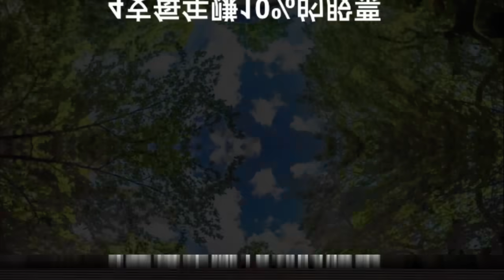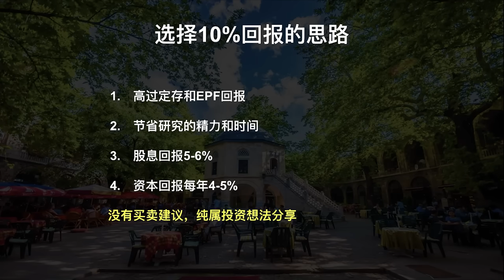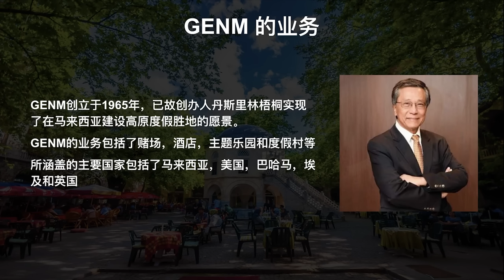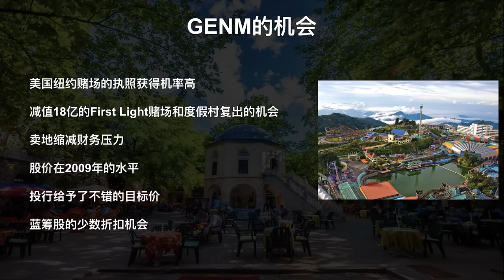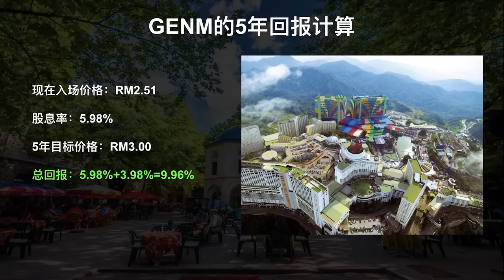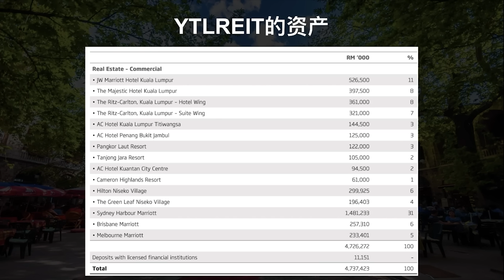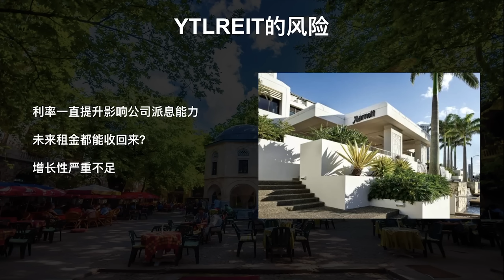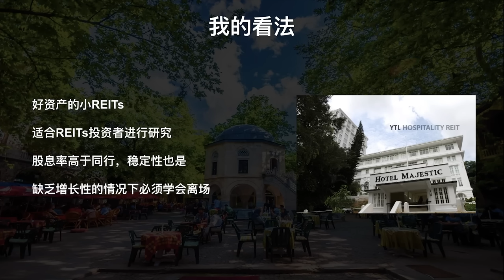4支每年赚10%的股票（上）